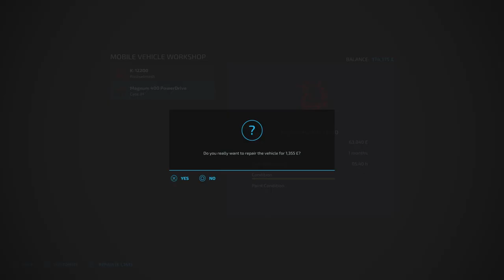FS22 | CALMSDEN FARM | #4 | THE ‘SECRET’ MEADOW! | Farming Simulator 22 PS5 Let’s Play.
DON’T GRASS ME UP! FS22 | CALMSDEN FARM | #4 | THE ‘SECRET’ MEADOW! | Farming Simulator 22 PS5 Let’s Play. Map by: Oxygendavid. Stone piles to the new crusher. A couple of high paying contracts! Rolling after seeding and then gaining access to the ‘secret’ meadow for some mowing.

Weeds are OFF.
Normal economy?
2 day months.